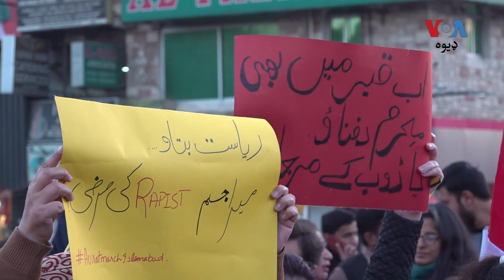اسلام آباد کې د ښځو د جنسي ځورونې د پېښو په ضد احتجاجي مظاهره وشوه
اسلام آباد او د پنجاب وهاړي ښار کې د ښځو د جنسي ځورونې پيښو پر ضد د ومن ډيموکراټيک فرنټ د سیوري لاندې په سرښار اسلام آباد کې احتجاجي لاريون وشو چې د مېرمنو ترڅنګ، ګڼ‎ شمېر سماجي فعالانو هم په کې ګډون کړی و. نور حال د ډېوہ خبریال وقار احمد وړاندې کوي.